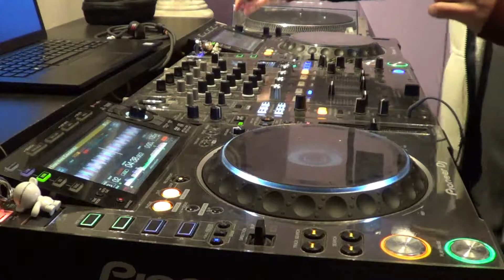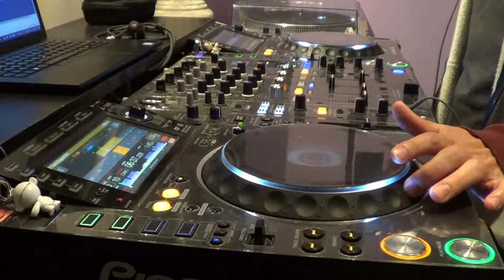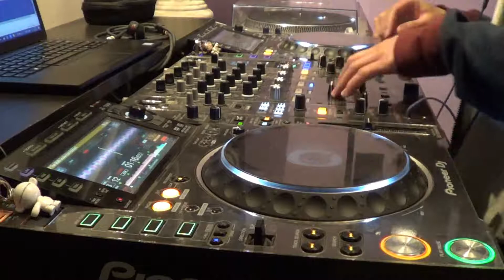HUM Session - Trance-Mix_003 (2019-09-12) ~ mix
Lugar: HUM Sala de Ensayos.
Equipos: Pioneer CDJ-2000NXS2 & DJM-900NXS2.

♫ Tracklist:
01| MONOLITH - BP∞ Batoru Pointo Anrimiteddo OVERTURE ✨
02| Ben Gold - The City Sleeps Tonight (Extended Mix)
03| Giuseppe Ottaviani - Empty World (Extended Mix)
04| Luke Terry - Skynet (Original Mix) 🔥
05| Activa - Tidal (Extended Mix)
06| Arctic Moon - Quantum Realm (Previous Version) 🔥
07| Susana - A Million Memories (Steve Allen Extended Remix) ✨
08| The WLT - Bloom (Starpicker Remix)
09| Jordan Suckley - Aztec Curse (Ashley Smith Remix)
10| Ferry Tayle, XiJaro & Pitch - Lost In Memories (Extended mix)
11| Nikolauss - Time (Original Mix)
12| Rapid Eye - Circa-Forever (Sean Tyas Extended Remix)
13| Aly & Fila - The Walk (mula-chan Edition) 🔥

allusion:
🔥 outstanding
✨ recognition